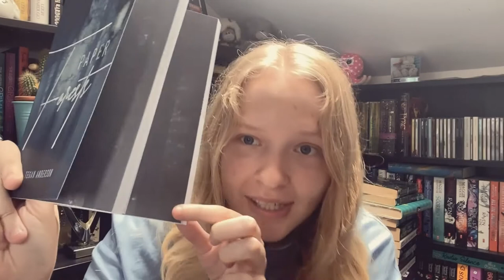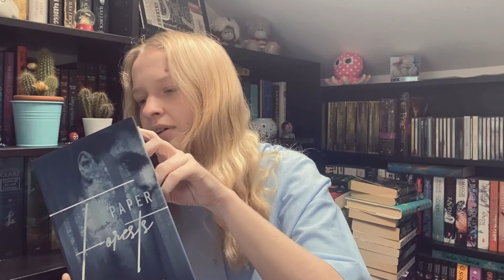Book Unboxing, Indie Author Thoughts, and Rambles from the Forest